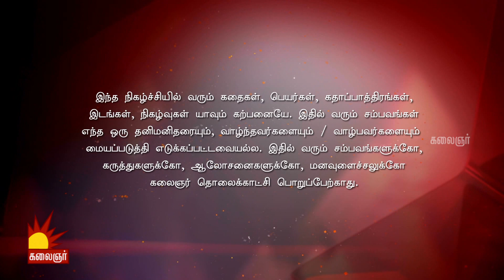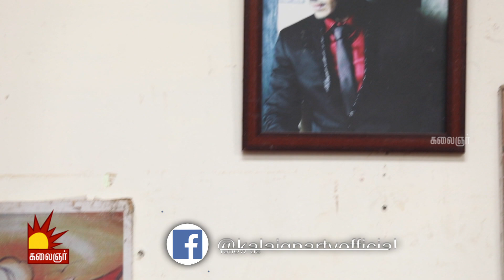Dum Dum Dum | டும் டும் டும் | Epi - 57 | 23rd October 2019 | Vijayalakshmi | Kalaignar TV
காணத்தவறாதீர்கள்..

Dum Dum Dum (டும் டும் டும்) serial features Vijayalakshmi in the lead role. Dum Dum Dum latest Kalaignar TV serial is directed by Pratap. To watch the latest episodes of Dum Dum Dum Episode..

இது வாலிப வயசு!! Inga Enna Solluthu | இங்க என்ன சொல்லுது | Epi 14 | Game show | Jagan | Kalaignar TV

இது நம்ம ஆளு!! Inga Enna Solluthu | இங்க என்ன சொல்லுது | Epi 14 | Game show | Jagan | Kalaignar TV